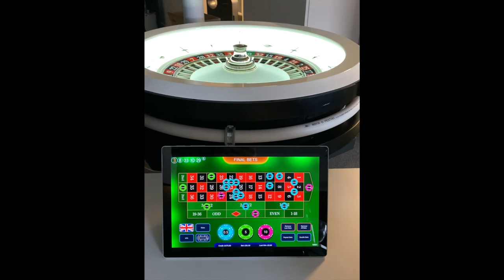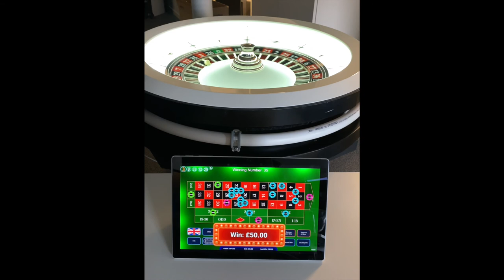CMS Remote Roulete bets 1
CMSRemoteRoulete bets 1